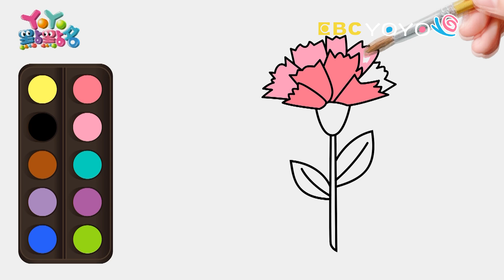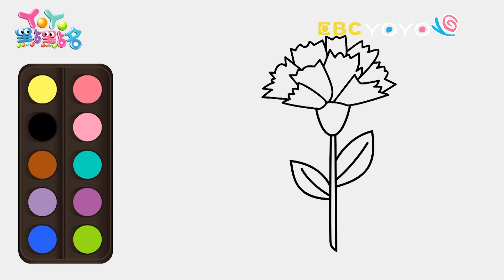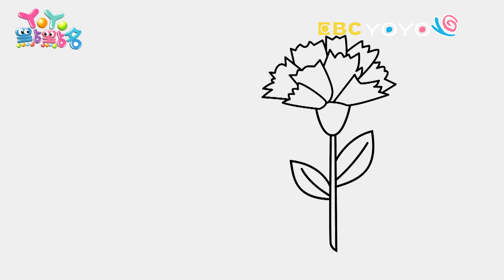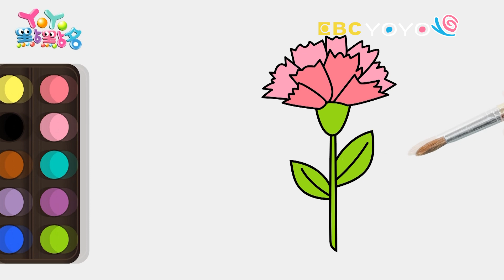《康乃馨 Carnation》認識顏色Coloring for kids｜Painting｜Coloring｜Drawing｜Art｜【畫畫魔法】YOYO點點名S23｜著色畫兒童節目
畫畫魔法：康乃馨 Carnation